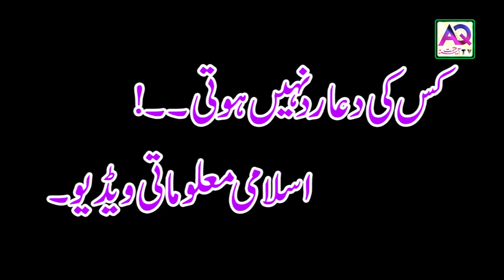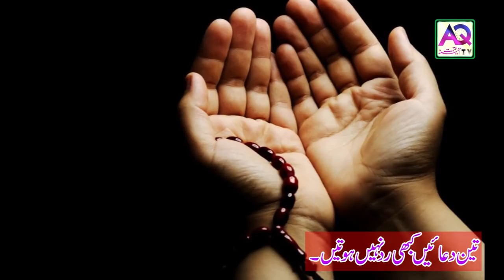Wo 3 Dua Jo Kabhi Rad Nahi Hoti | 100% Dua Kabool Hogi | دعا | Hajat | Wazifa | Prayer | AQ TV